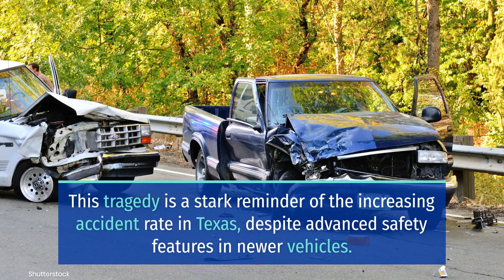TRAFFIC TRAGEDY ON 183A TOLL ROAD KILLS 2 PEOPLE [LEANDER, TX]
Leander, TX (August 27, 2023) On Saturday morning, a traffic tragedy on 183A Toll Road left 2 people dead and multiple others hurt.

According to the Leander Police Department, the fatal hit-and-run collision happened at about 11:30 a.m. at the intersection of 183A Toll Road frontage road and Hero Way.

Reports say that the collision involved a silver vehicle and a tan vehicle with a trailer. Officials say that the driver and front-passenger of the silver vehicle both perished at the scene.

Additionally, officials say that 2 adults were transported to St. David’s Round Rock, and 2 others were taken to Dell Children’s.

Meanwhile, the driver of the tan vehicle fled the scene and is still at large.

Police are investigating the fatal hit-and-run collision.

Sweet Lawyers express sympathies to the bereaved families of the victims in the traffic tragedy on 183A Toll Road. Our hearts are with you through these trying times. We also wish the injured parties a quick recovery.